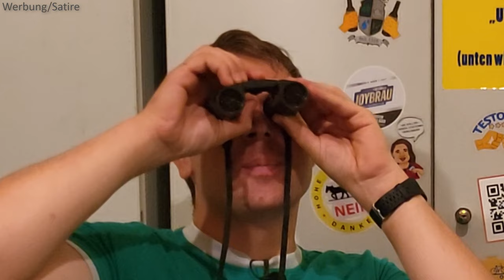Biertest: Maibock Bier von Mönchshof 🍻 Wir testen das beste Bockbier von Deutschland 🤩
Heute testen wir das Bockbier von Mönchshof namens Maibock, denn im August trinkt man natüröich Maibock, ganz klar.

Rico ist  mal wieder nicht vorbereitet und organisiert erstmal unsere geilen Gläser.
Aussehen: Eher nicht unser Geschmack. Weil es ein Mönchshof ist gibt es von uns noch ein paar Pünktchen.
Aussehen des Bieres: Ebenfalls nicht ganz unseren Vorstellungen entsprechend. (Wir sind offensichtlich keine Starkbier-Trinker)
Wer hätte es gedacht? Der Uwe ist auch mal wieder dabei :-D

Insgesamt Bronze!